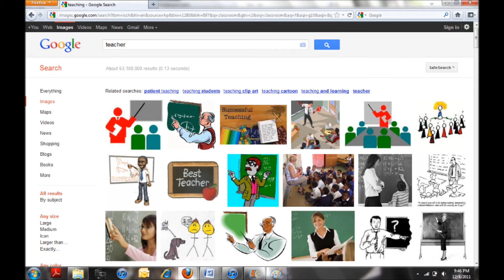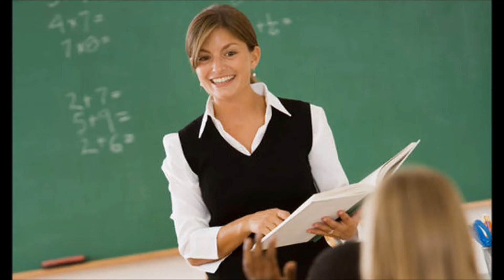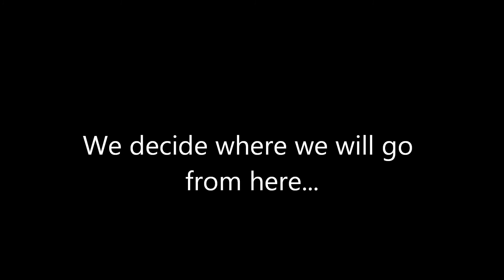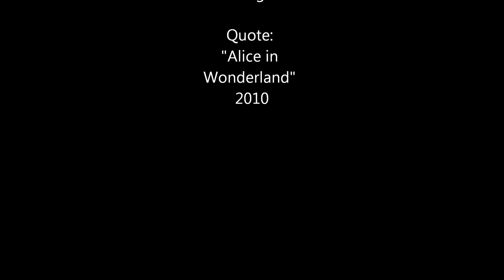BME 430 Final Project revised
Final Project for BME 430